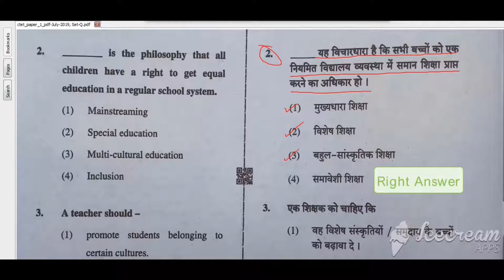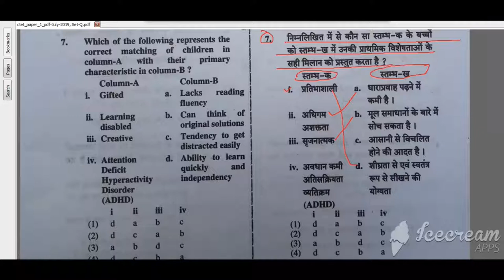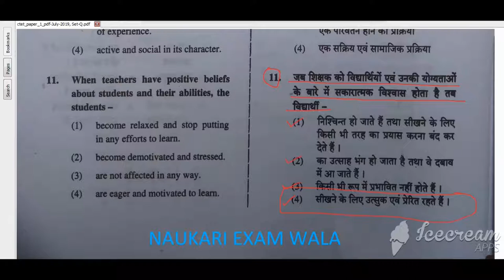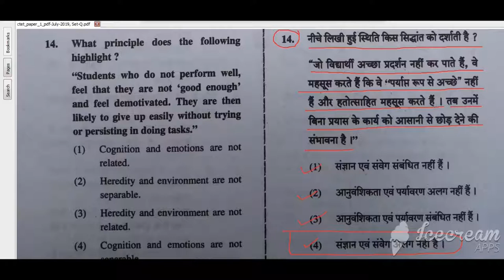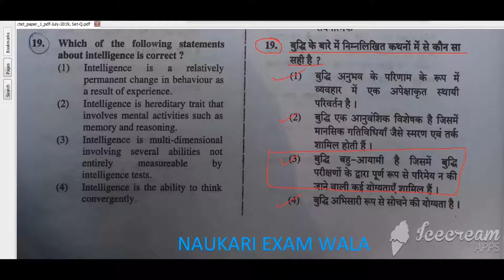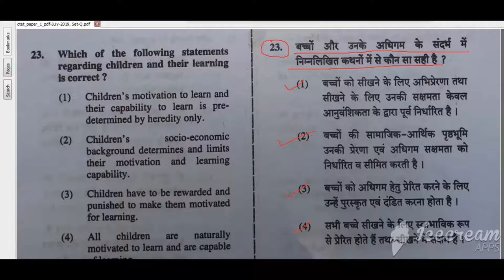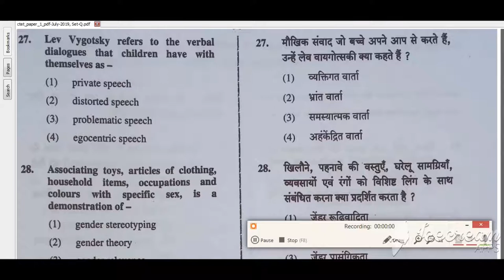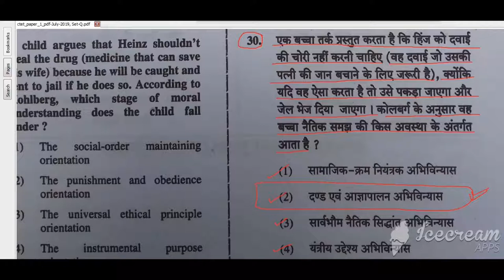PEDAGOGY CTET PAPER-1July-2019 | शिक्षा शास्त्र एवं बल विकाश पेपर प्रथम का पूरा हल देखें हिंदी में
CTETPAPER-1PRIMARYLEVELJuly-2019

CTET PAPER-1 PRIMARY LEVEL July-2019 | प्राइमरी लेवल पेपर प्रथम का पूरा हल देखें हिंदी में